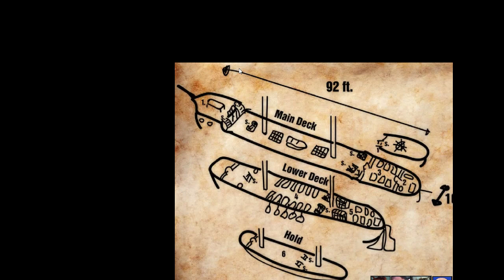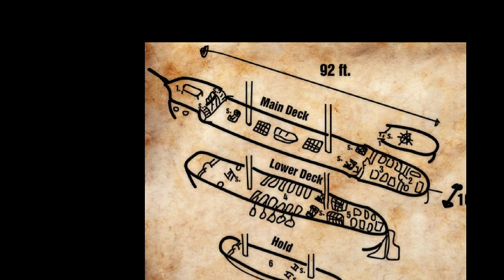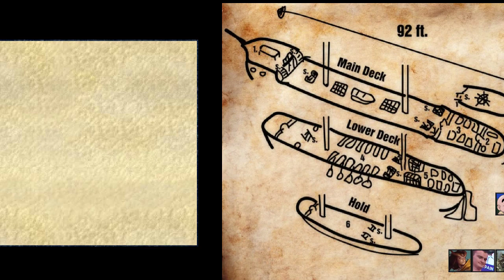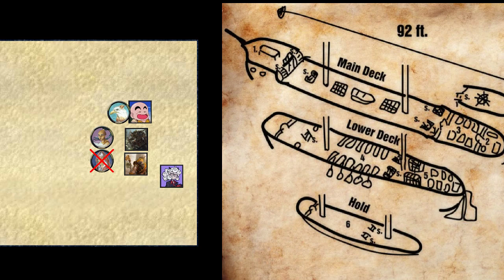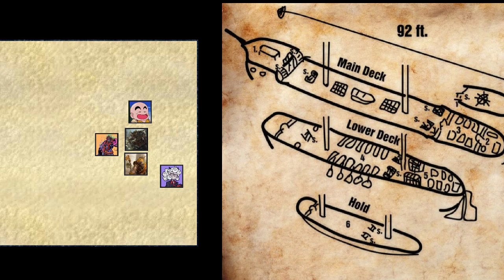D&D - Deep Within Session 1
A dungeons and Dragons campaign made for myself and a handful of friends